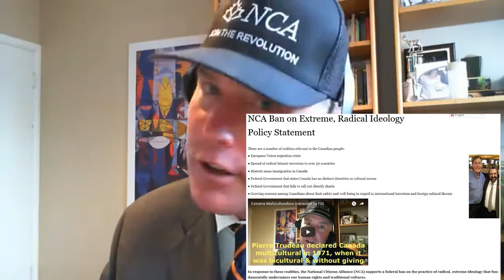Ban Islamic Party of Canada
Upon forming government, the National Citizens Alliance would ban the Islamic Party of Canada.

This ban would be implemented through the NCA ban on the practice of radical, extremist ideology.

NCA Ban on Extreme, Radical Ideology Policy Statement
These are a number of realities relevant to the Canadian people:

● European Union migration crisis

● Spread of radical Islamic terrorism to over 30 countries

● Historic mass immigration in Canada

● Federal Government that states Canada has no distinct identities or cultural norms

● Federal Government that fails to call out directly sharia

● Growing concern among Canadians about their safety and well-being in regard to international terrorism and foreign cultural threats

In response to these realities, the National Citizens Alliance (NCA) supports a federal ban on the practice of radical, extreme ideology that fundamentally undermines our human rights and traditional cultures.

For example, the NCA believes that Mormon fundamentalists who support polygamy and polyandry as practiced in Nepal, China, and northern India fall into the category of radical, extreme ideology. Polygamy violates our human rights and the Canadian criminal code. Therefore, the NCA supports banning the practice of any ideology that supports polygamy.

As another example, the NCA believes that Sharia falls into this category of radical, extremist legal ideology. Therefore, our party supports a ban on the practice of Sharia in its entirety–including a ban on Sharia Courts upon Canadian soil. Further, we support banning the foreign funding of mosques in Canada.

Sharia is Islamic Law as interpreted from the Quran and Hadith. Below is a sample of Sharia that violate our belief in separation of religion and state, as well as equal treatment of all Canadians regardless of ethnicity, gender, and sexual orientation:

● The mosque and state are not separate.

● Apostasy laws, including imprisonment or execution, may be imposed on anyone who leaves Islam.

● Blasphemy laws, including imprisonment or execution, may be imposed on critics of Islam or Muhammad (infidels).

● Homosexuals may be imprisoned, flogged, or executed.

● Adulterers may be stoned to death.

● A mature man may marry a prepubescent girl.

In order to implement a ban on the practice of extreme, radical religion, ideology and/or way of life, the National Citizens Alliance will do the following:

● Initiate amendment of the Canadian Charter under Section 2, in order to put reasonable limits on the freedom of religious belief and practice in Canada

● Implement the ban both domestically and through new immigrant screening protocols that deny newcomers with extreme, radical beliefs entry upon Canadian soil
Conclusion

The National Citizens Alliance believes that the federal government has a primary duty and responsibility to provide safety to the people from external and internal threats, and that extreme, radical ideology is a threat to the Canadian people. Therefore, the NCA supports measures against radical extremist ideology including a federal ban. The NCA will work with any other party to ensure that this ban becomes reality.